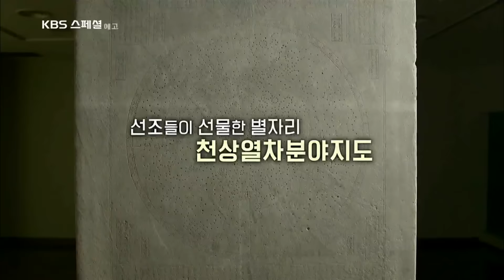160728 위대한유산 3편 조선 천문학, 하늘을 개작하라 예고 ㅣ KBS방송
KBS 스페셜 - 위대한 유산
■ 1편 - 수학조선 - 7/21(목) 22:00 KBS 1TV.
■ 2편 - 세계가 탐낸 조선의학, 동의보감 - 7/22(금) 22:00 KBS 1TV.
■ 3편 - 조선 천문학, 하늘을 개작하라 - 7/28(목) 22:00 KBS 1TV.
■ 4편 - 혼천시계, 조선의 시간을 잡아라 - 7/29(목) 22:00 KBS 1TV.